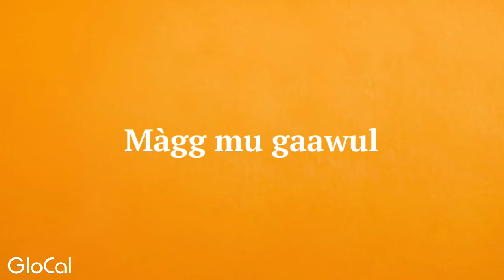Màgg mu gaawul